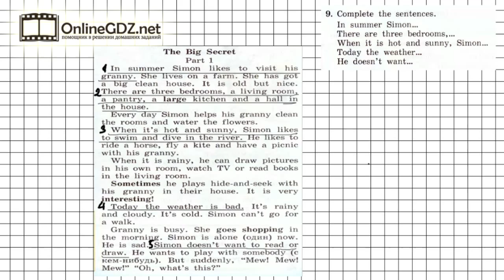Задание №9 Unit 2 Section 1 - Английский язык "Enjoy English" 4 класс (Биболетова)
В упражнении 9 (часть 2, раздел 1) надо закончить предложения, требуется знать текст из предыдущего задания 8, найти вторую часть предложений и записать их. Вашим помощником будет наше видео с решением.